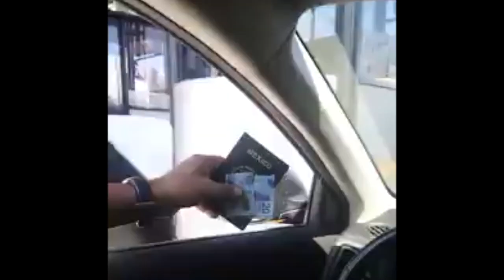¡Si no COMISTE esto en Guanajuato, NO FUISTE A GUANAJUATO!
Aquí pueden comprar el Libro de LA RUTA DE LA GARNACHA en el extranjero